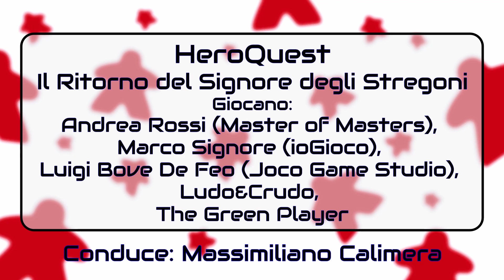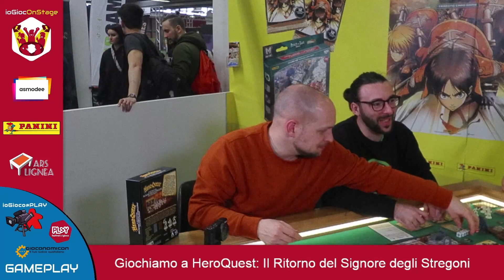HeroQuest - ioGiocOnStage @ PLAY 2023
Da quando è uscita la nuova edizione, HeroQuest continua ad essere ampiamente supportato in tutto il mondo. Anche in Italia continuano a uscire nuove espansione, come Il Ritorno del Signore degli Stregoni, che non potevamo che provare in quel di PLAY 2023.

Torna al nostro tavolo nel ruolo di master Andrea Rossi, meglio noto al pubblico come Master of Masters.
Gli eroi che si uniranno per sopravvivere alla sfida da lui ideata sono nientepopodimeno che:
Il mago Aulin, guidato da Marco Signore
Il nano Boverro il Bove di Ferro, guidato da Luigi Bove De Feo
Il barbaro Super Giuseppe 3000, guidato da LudoECrudo
l’elfa Greentosa, guidata da The Green Player

Scoprite se questo manipolo di eroi riuscirà a cavarsela in questa sfida mortale! Buon divertimento.

Introduce la partita Massimiliano Calimera.
Questa partita è stata trasmessa su ioGioco@Play durante PLAY 2023.